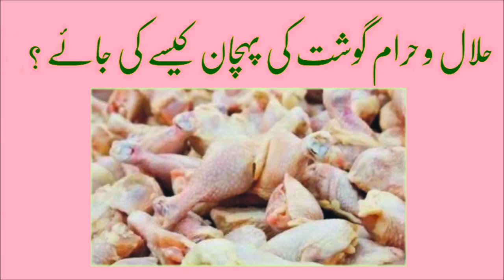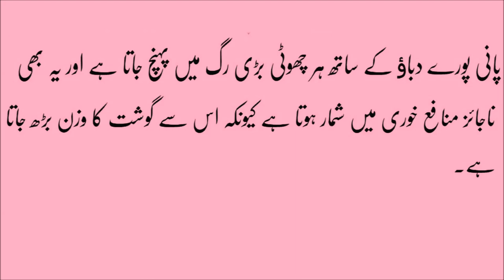Haram aur halal gosht ke pahchan in urdu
raaz tv, haram, chicken, murgi, murghi, murgi ke gosht ki pehchan, murgi ke halal aur haram gosht ki pehchan, murgi ke halal aur haram ghosht ki pehchan kaya he, chicken urdu, halal aur haram gosht, halal aur haram chicken ki pehchan, pehchan, khotaa, haram gosht ki pehchan kaya he, halal or haram gosht ki pehchanhen, 2015, 2016, mubashar luqman, khara such, sanam baloch, saba qamar, sajal ali, zaidalit, sham idrees, vlogs, blogs, pakistan, shahkot, xposed, exposed, sar e am, khota karahai, how to know halal aur haram gosht, gadha ka gosht lahore ma, donkey meat in lahore, goat, donkey meat, fresh, aqal walo ka lia nashania, education videos